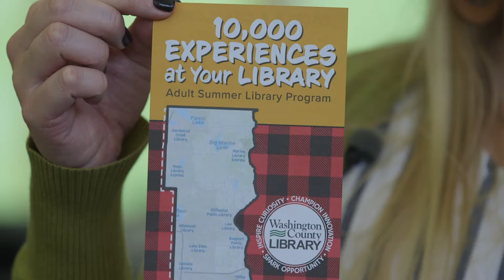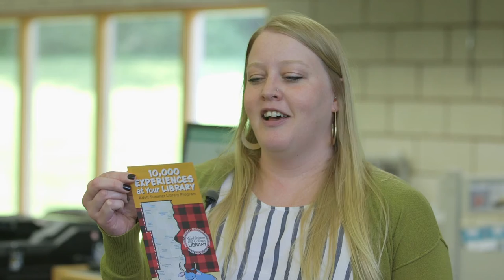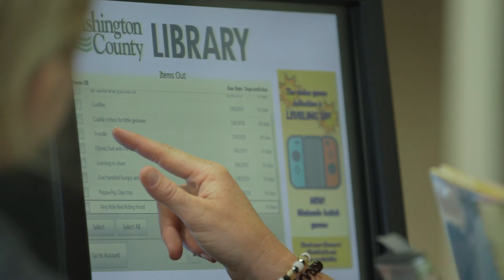10,000 Experiences at Your Library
Story on the Adult Summer Library Program through the Washington County Library system.